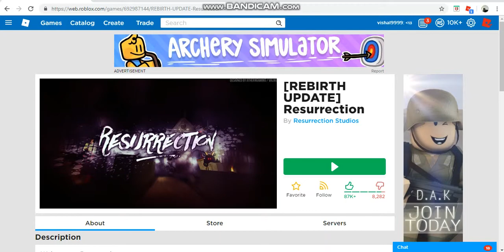RESURRECTION IN ROBLOX!